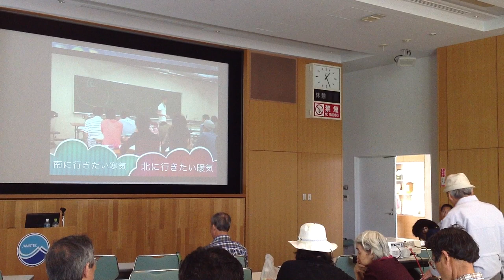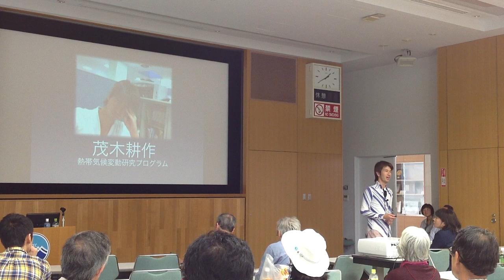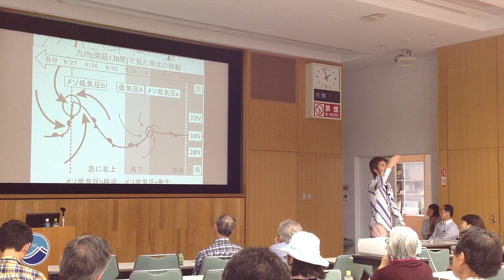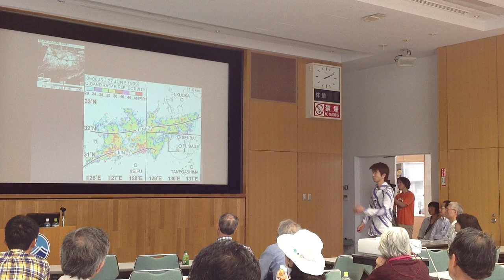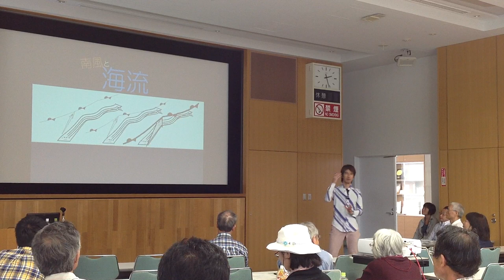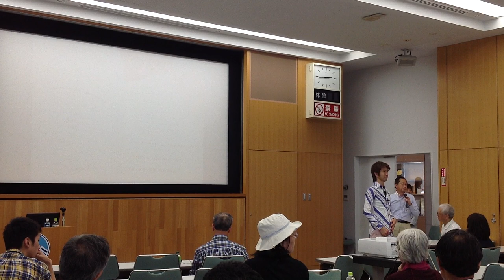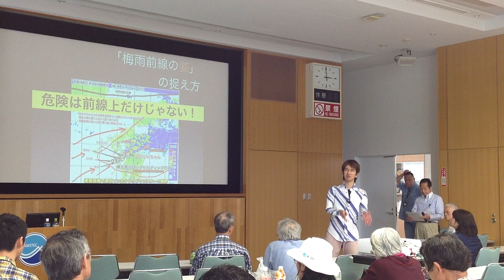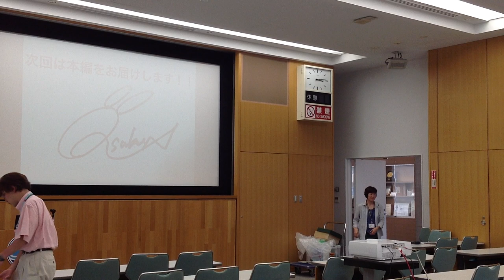梅雨前線の正体 JAMSTEC一般公開講演 HD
Amazonで購入：
Google+：茂木耕作
2012年7月21日に実施されたJAMSTEC地球情報館休日開館デ―の公開セミナーの録画です．
ご参加下さり，議論を盛り上げて下さった方々，本当にありがとうございます．

著書「梅雨前線の正体」の内容を余すことなく，ビデオやフルカラーのビジュアルで本当の体験に！
著書の物語を三倍楽しくするための三つの本質的なコツをお届けします．